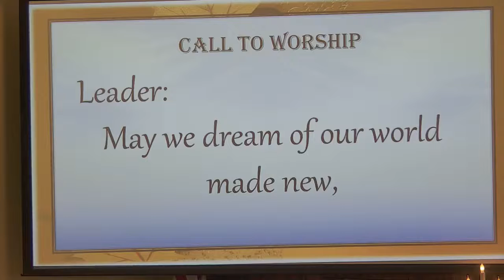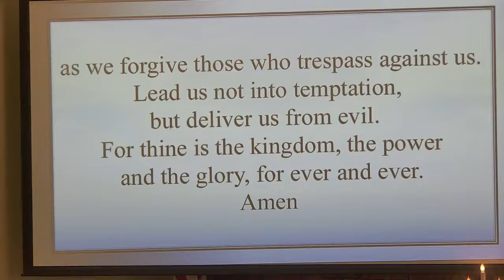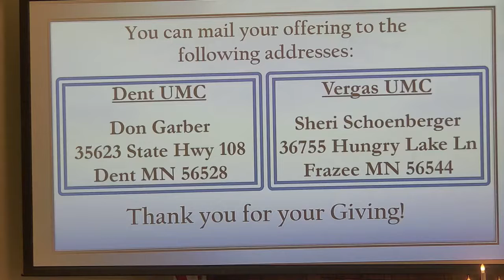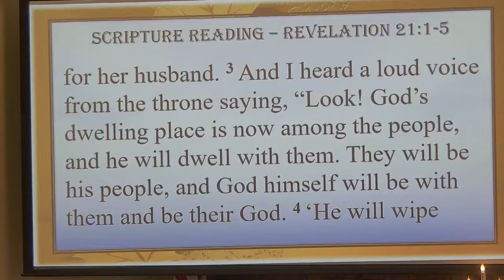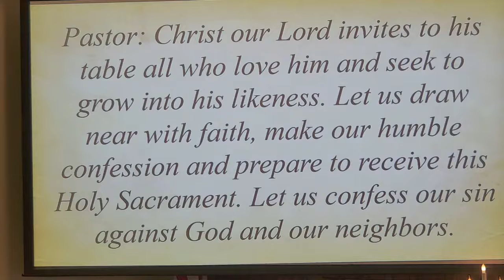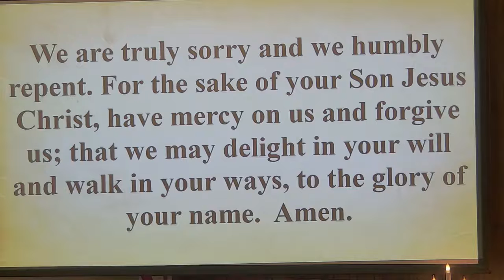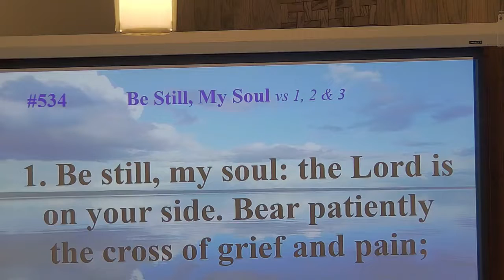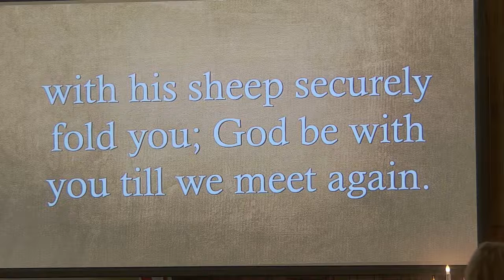Sunday, November 7, 2021